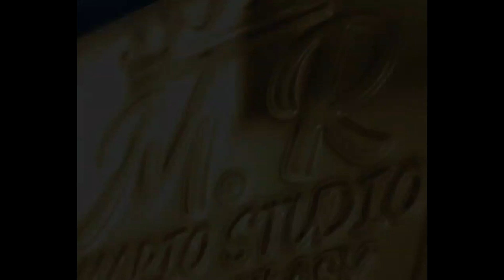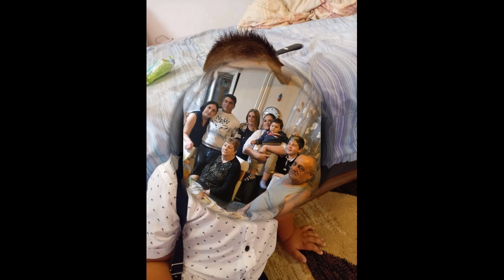Mario@Grezgen -❌NARODENINY❌❌NA ZELANIE 2022 (COVER)